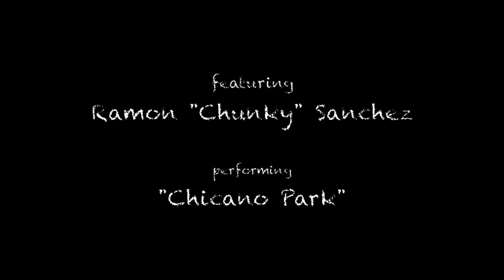Ramon "Chunky" Sanchez at ACTA's Roundtable Series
ACTA’s Roundtable Series convened in San Diego on September 4, 2014, welcoming artists, organizations, community arts partners and activists to meet one another, share the art of NEA Heritage Fellow, Ramon "Chunky" Sanchez as he sang songs that reflected a life time of community organizing through music, celebrate and honor the work of longtime arts activist Josie Talamantez, share food, and to discuss issues of common interest.